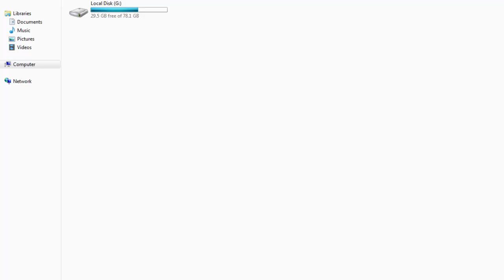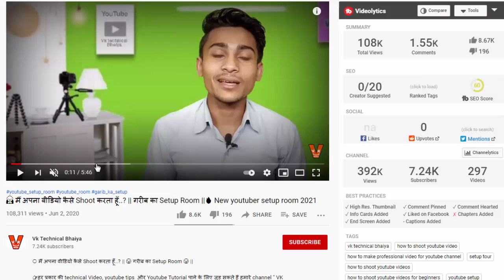🙏 मैं अपना वीडियो कैसे Shoot करता हूँ..? || गरीब का Setup Room ||🔥 New youtuber setup room 20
🙏 मैं अपना वीडियो कैसे Shoot करता हूँ..? || गरीब का Setup Room ||🔥 New youtuber setup room 2021

🔹 garib ka setup
🔸 gareeb ka setup
🔹 gareeb youtuber ka ghar
🔸 garib ka youtube setup
🔹 gareeb youtuber ka setup
🔸 garib youtuber
🔹 garib ka setup tour
🔸 garib youtube channel
🔹 youtube setup
🔸 gareeboo  real voice
🔹 new youtuber setup room
🔸 Youtube video kaise shoot kiya jata hai
🔹 Mai apna video kaise edit karta hu
🔸 How to shoot youtube video in mobile
🔹 vk technical bhaiya apni video kaise banata hai
🔸 Vinod apna video kaise banata hai
🔹 vk bhaiya apna video kaise shoot karta hai
🔸 YouTube ke liye video kaise shoot kare
🔹 YouTube video kaise edit kare
🔸 How to make professional video for YouTube Channel
🔹 Mera ghar my house
🔸 Poor setup tour
🔹 poor setup room
🔸 gareeb youtuber ka setup room
🔹 setup room for new youtuber
🔸 Bigginer youtuber ka setup room
🔹 YouTube video ke liye setup kaise banaye
🔸 tech video kaise banaye